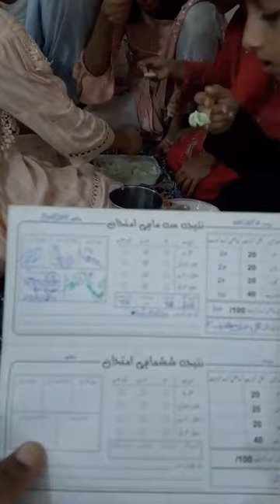29 July 2024